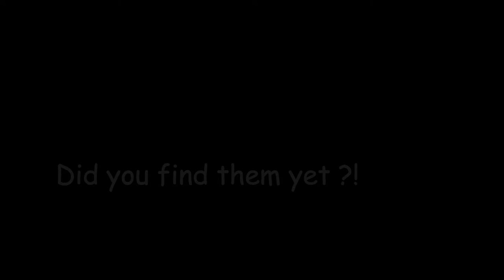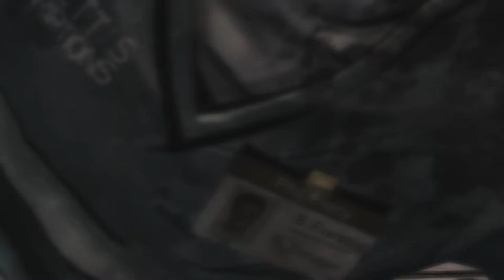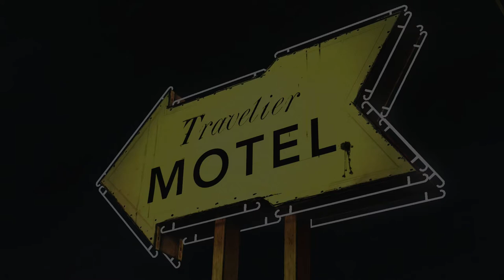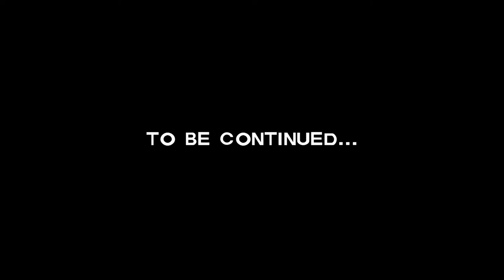The Walking Dead - Season 01 - A New Day 05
Wow this marks the end of episode 01
be sure to catch the preview at the end of the upcoming

any like or comments are always welcomed.

tokyo